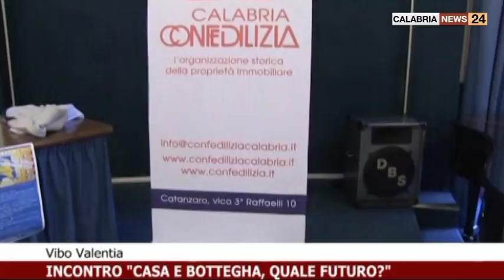INCONTRO CASA E BOTTEGHA, QUALE FUTURO?